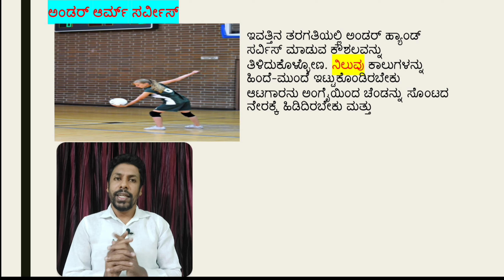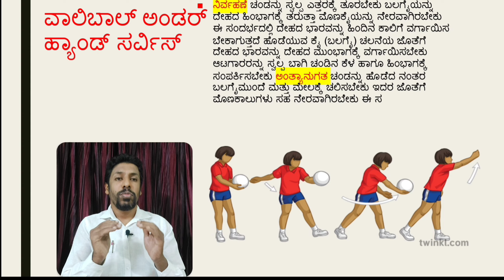ತರಗತಿ 8 ಅಗಸ್ಟ್‌ ಮೊದಲವಾರ ( ಅಂತಿಮ ಭಾಗ) ವಾಲಿಬಾಲ್‌ ಅಂಡರ್‌ ಹ್ಯಾಂಡ್‌ ಸರ್ವೀಸ್‌ ,ಅಂಡರ್‌ ಹ್ಯಾಂಡ್‌ ಪಾಸ್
ದೈಹಿಕಶಿಕ್ಷಣ ವೀಡಿಯೋ ಪಾಠ